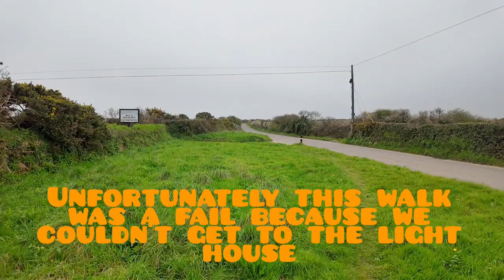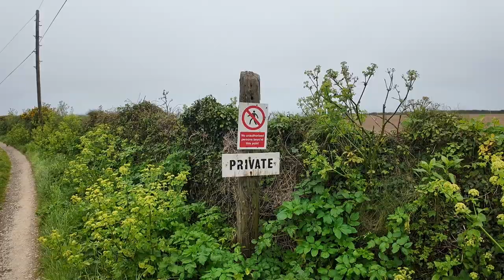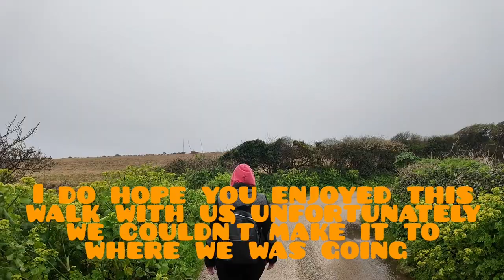A Walk and a FAIL EXPLORE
join me and Mrs corner as we walk down some country lanes but unfortunately we couldn't get to what we was looking for